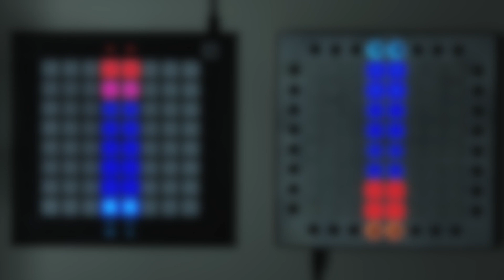[SBC X CKSL] KDrew & DEELYLE - Prism | Launchpad Performance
Hello guys !
Today, I played 'KDrew & DEELYLE - Prism' Project !
This Project File is made by ME! (And supported by CKSL)

WELCOME BACK CKSL !!

Follow SBC